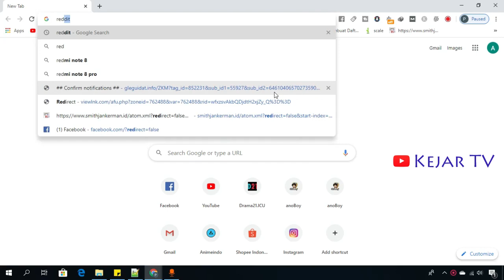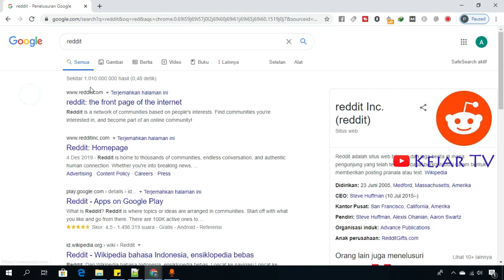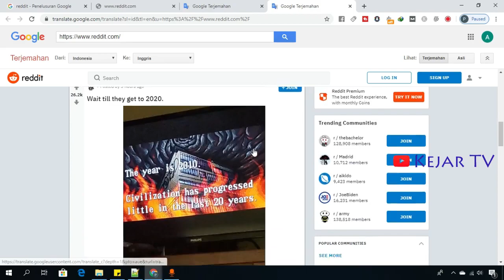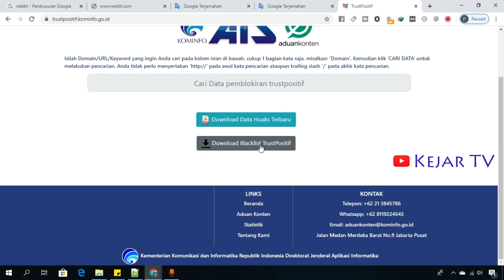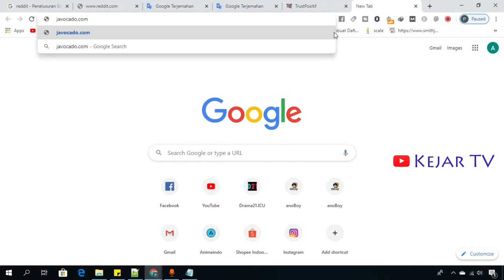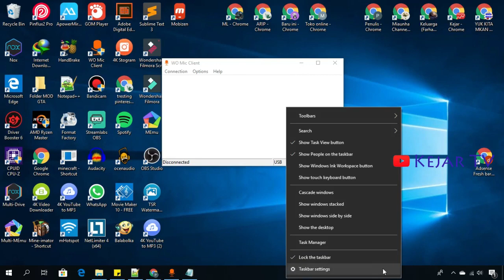Cara Membuka Situs Yang Diblokir Dgn Google Translate, Memang Canggih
Cara Membuka Situs Yang Diblokir Dgn Google Translate, Memang Canggihv